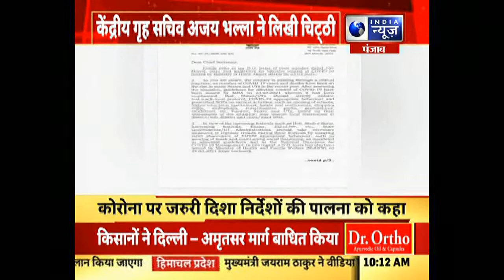केंद्रीय गृहमंत्रालय ने लिखी राज्यों को चिट्ठी, कोरोना पर जरुरी दिशा निर्देशों का पालन करने को कहा।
केंद्रीय गृहमंत्रालय ने लिखी राज्यों को चिट्ठी, कोरोना पर जरुरी दिशा निर्देशों का पालन करने को कहा।  India News Punjab